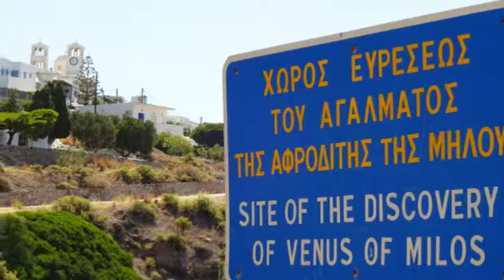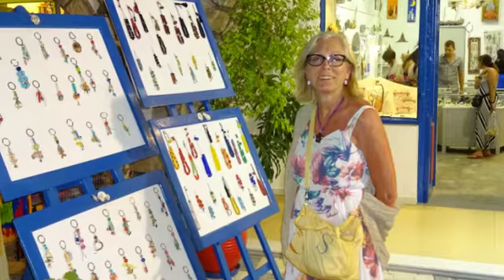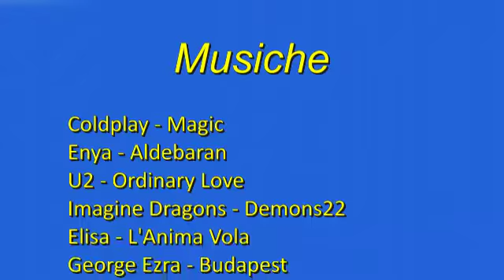Cicladi 2014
Santorini Folegandros Milos